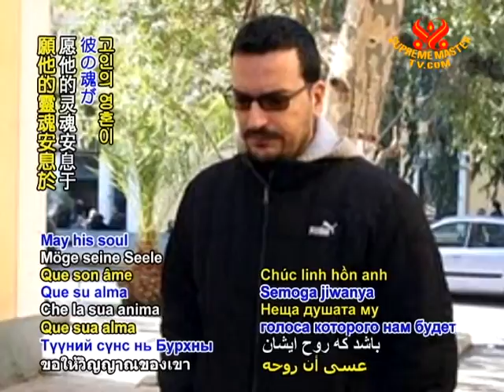Greek Journalist Socrates Giolias Assassinated Outside His Home 56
Greek journalist gone too soon. In the early hours of Monday, July 19, the life of Socrates Giolias was suddenly taken at the young age of 37 as he succumbed to gunshot wounds in front of his Athens home. Mr. Giolias, who was married with a young child, was the director of the radio station Thema 98.9 FM and administrator of a widely read and highly popular online blog, "Troktiko," which had pursued a mission of reporting truthful news that included exposing political and financial corruption and scandals. Condolences for the incident, which has shocked the nation, have poured in from fellow journalists, political party leaders, government spokespersons and dignitaries such as Parliament President Philippos Petsalnikos.

We join in sending our sincere sympathies to the family, friends and associates of Mr. Socrates Giolias, whose honest and expressive voice will surely be missed. May his soul rest tranquilly in the everlasting peace and love of the Divine.